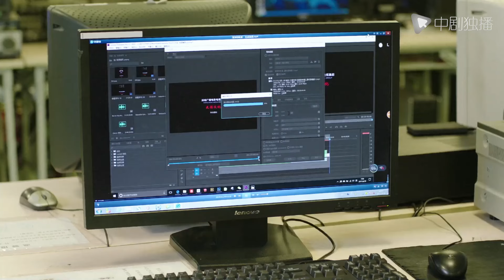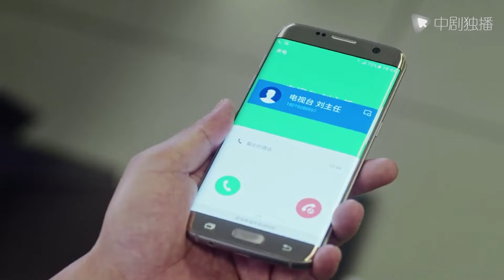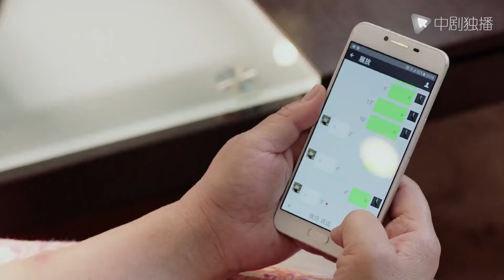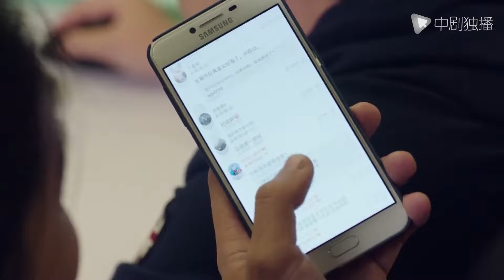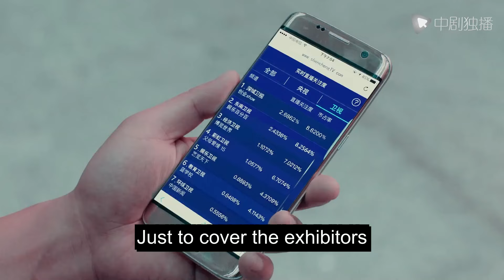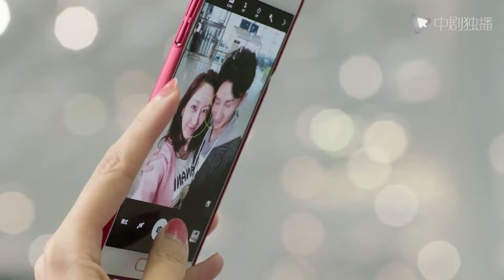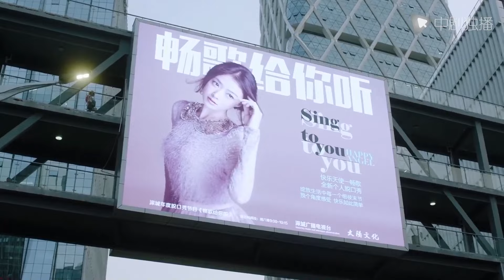[Eng-Sub] Secretly in Love for Many Years EP45 Final｜Chinese drama｜Zhao Lusi | Chen Zheyuan